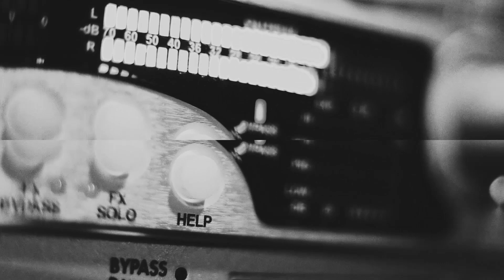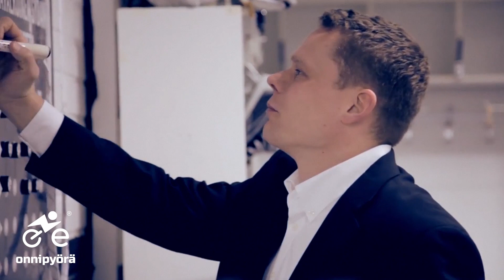Jakso 78: Hunajacast-Show – Ei pelleilyä, vaan hommia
Riku-Petteri on nähnyt pelaaja-ja valmentajaurallaan paljon mustan ja valkoisen eri sävyjä. Tarkalleen ottaen jääkiekko on tuonut Lehtosen elämänpolulle värejä kenties keskivertoa jääkiekkoihmistä enemmänkin.

Lehtonen pelasi ja valmensi TPS:n Liiga-joukkueessa, jonka kirkkaimpana muistona säihkyy kiistatta kevään 2010 Suomen mestaruus yhdessä Kai Suikkasen kanssa. Miten se temppu tehtiin? Pelleily oli ainakin täysin kiellettyä.

Nykyisin TPS:n B-junioreita valmentava Lehtonen läpivalaisee meille myös valmennuksellista sielunmaisemaansa ja sitä mistä juniorien valmennuksen tukipilarit ovat hänen mielestään rakennettu.